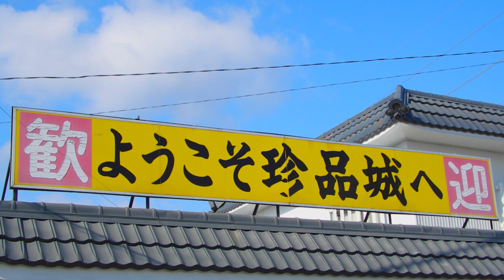珍品城 〜 ディープゾーンy老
岐阜県養老郡養老町の外れにある謎のお城。城主は得体の知れない数々の品物で財をなし白を建てたといふ・・・。